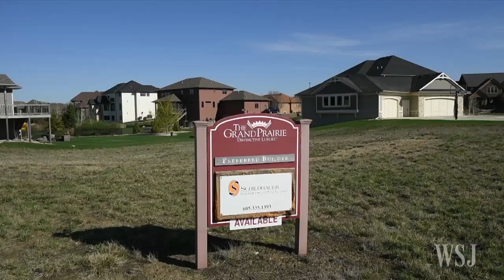Sioux Falls' Rise in Luxury Real Estate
Fueled by a mix of business-friendly tax laws and rapid growth in the medical and financial fields, Sioux Falls is experiencing a boomlet in the luxury-home market. Photo: Greg Latza for The Wall Street Journal